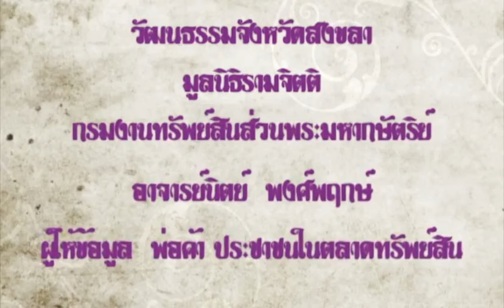เปิดกรุสงขลา ตอน 1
ผลงานสารคดี โรงเรียนทำหนัง 5จังหวัดชายแดนภาคใต้
สนันสนุนโดย กระทรวงวัฒนธรรม
                      สถาบันรามจิตติ